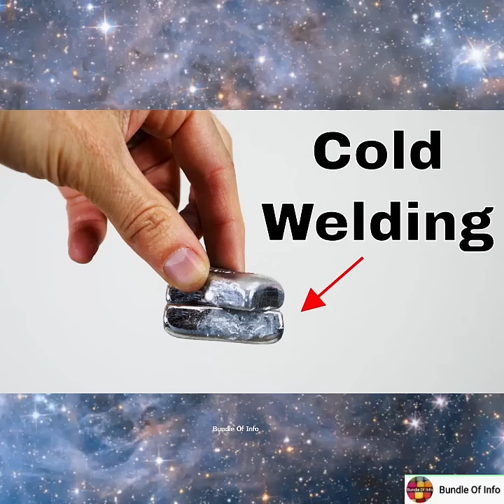Cold welding accident with Galileo Spacecraft|What is cold welding in hindi